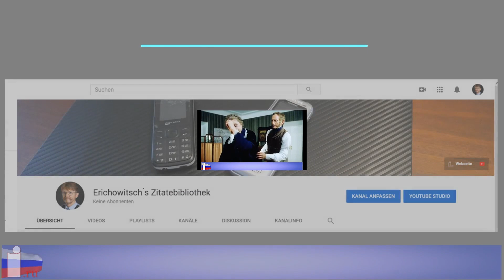Russische Giftpfuscher und deutscher Kuhhandel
Erfreut hat die Weltöffentlichkeit Kenntnis genommen, dass der Patient Nawalny wieder Interviews geben, Meinungen äußern und Fotos machen kann. Und dies bereits nach so kurzer Zeit, nach der Vergiftung mit dem absolut tödlichen Gift „Nowitschok“.

Uwe Niemeier
Bank: Sparkasse Südholstein
BLZ: 23051030
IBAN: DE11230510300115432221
BIC/Swift: NOLADE21SHO
Zahlungsgrund: Kaliningrad-Domizil-Infokanal